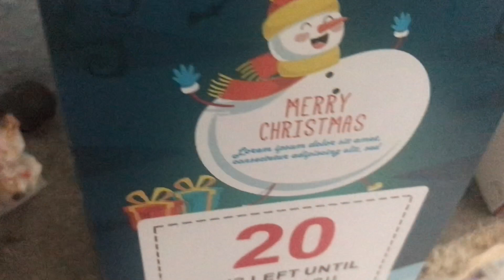Meeting Olly Murs | Vlogmas Day 4 & 5